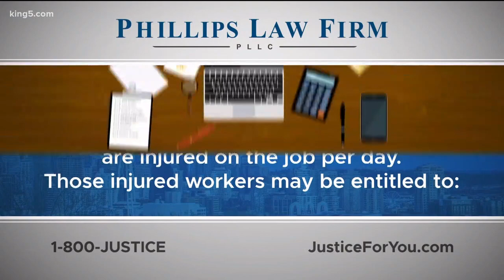New book tells the true story of an American civilian turned double agent - New Day Northwest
Naveed Jamali shares his new book, "How to Catch a Russian Spy".